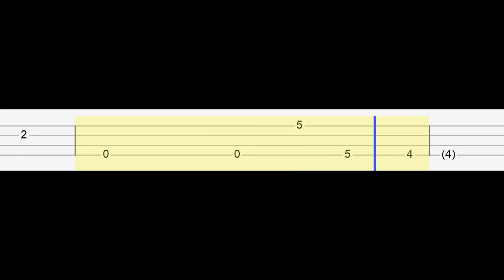Curb your enthusiasm Theme (Easy Ukulele Tabs Tutorial)